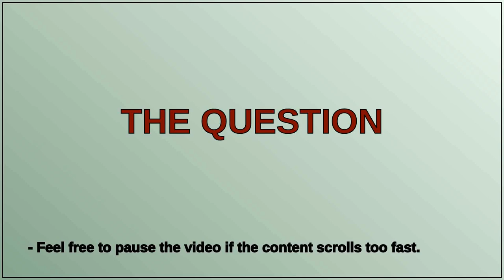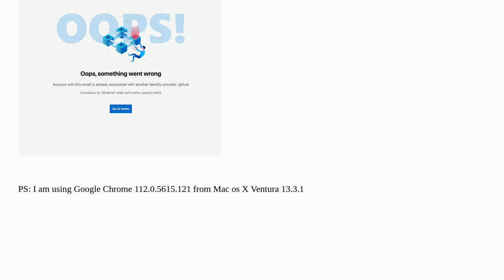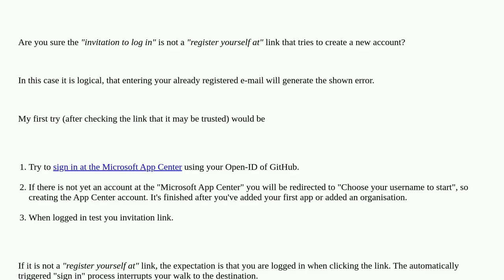App Center: Account is already associated with another identity provider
A special thanks goes out to the community

  microsoft login